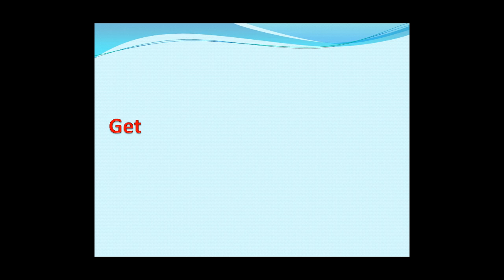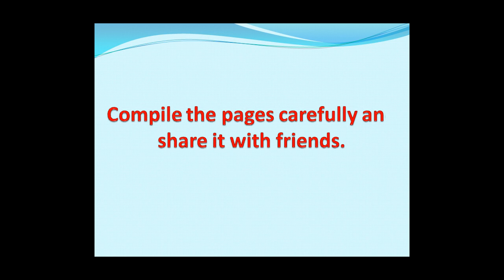Scrapbooking Ideas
Discover cool tips and guide about scrapbooking here